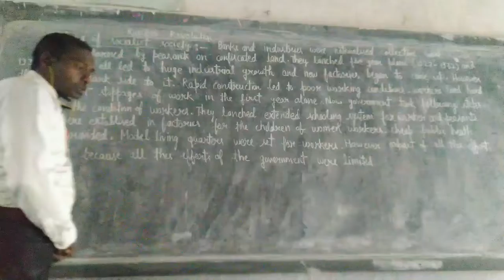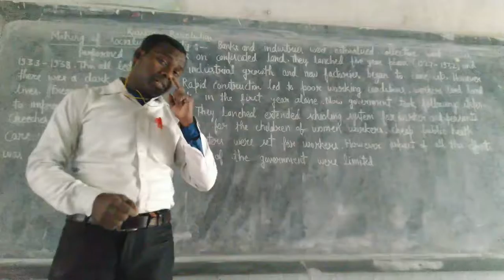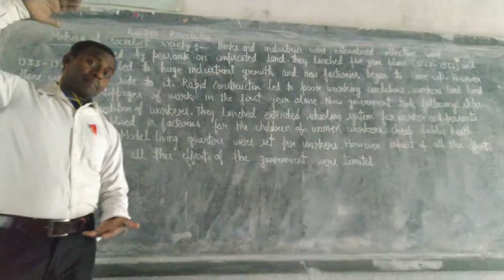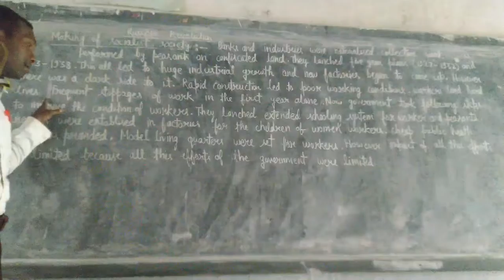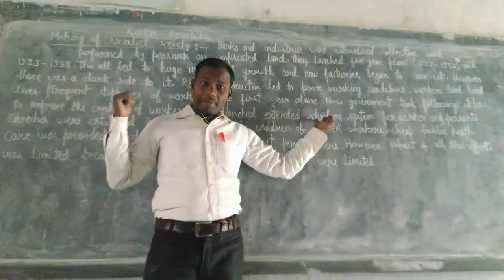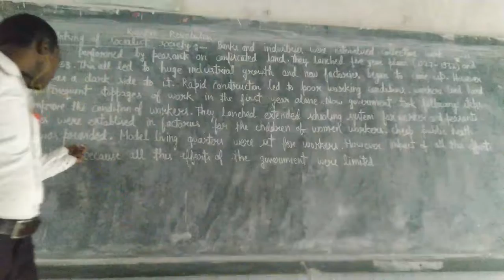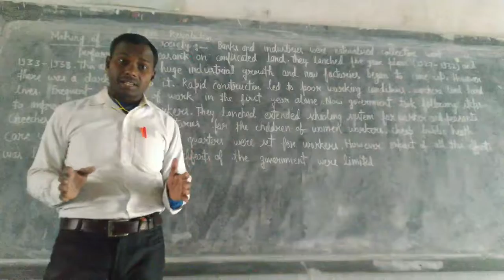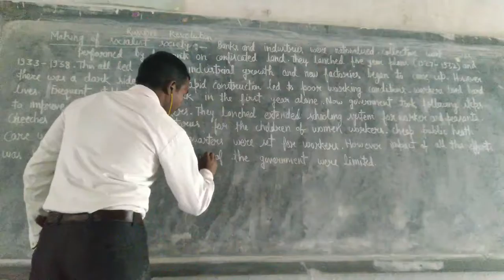Russian revolution, making of socialist society, my Rahul Kumar Prajapati class ninth 9 history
Russian revolution, making of socialist society, my Rahul Kumar Prajapati NCERT class 9th history KVS NVS DAV